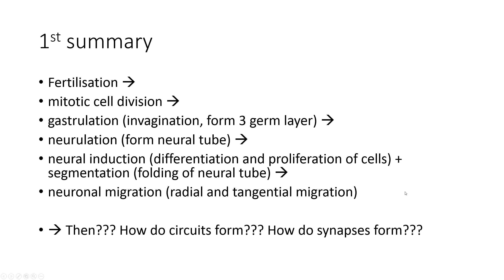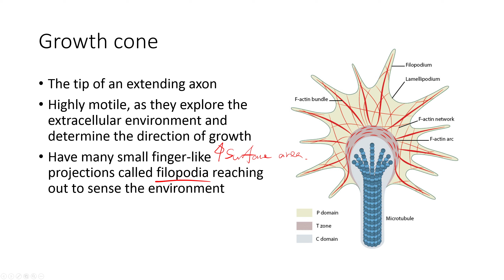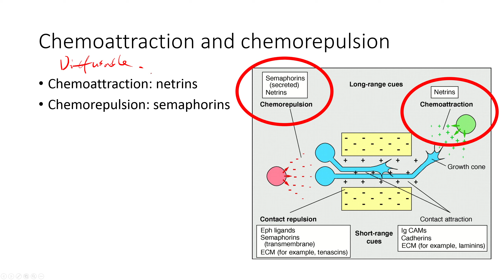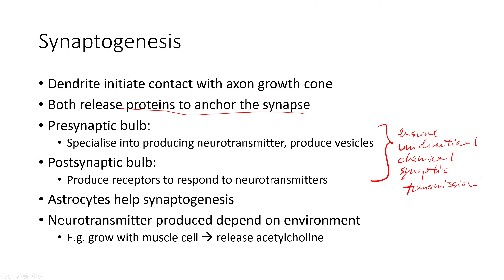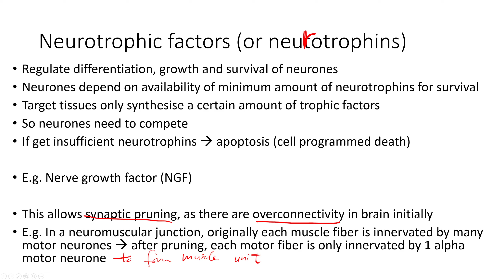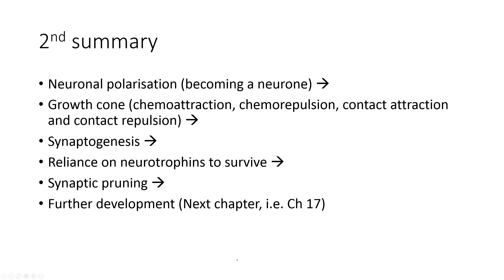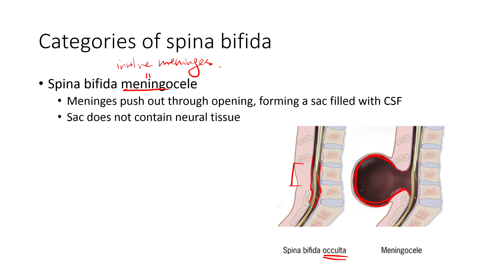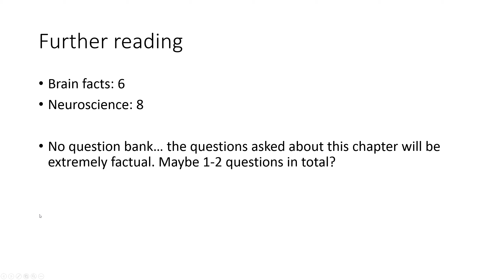HKBB101 | 16 PART 2 | Development of nervous system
This lecture covers the developmental aspect of the nervous system, such as neuronal polarisation and synaptogenesis. This chapter is interconnected with chapter 17, which talks about the development of our brain during adolescence and adulthood.

!Scientiam dē cerebrō amāmus!